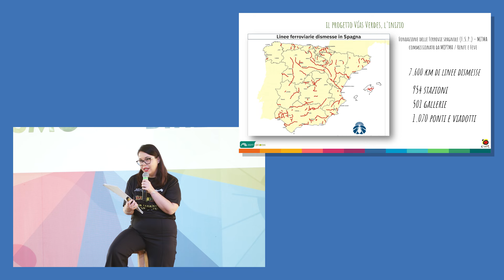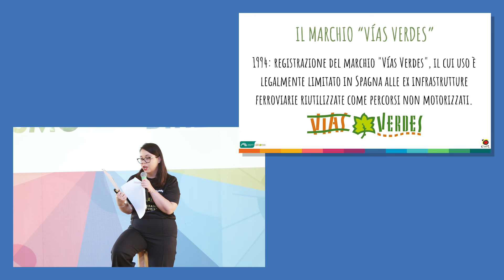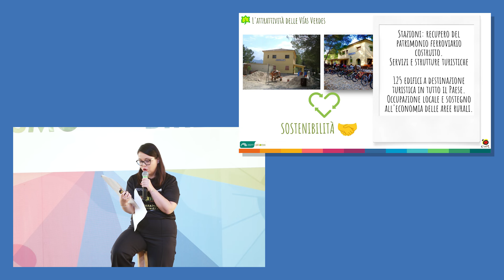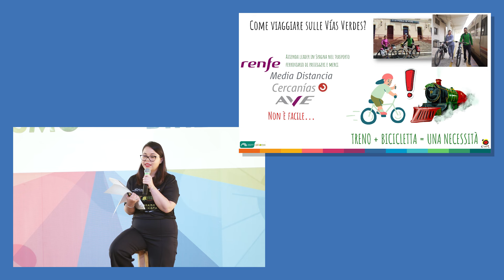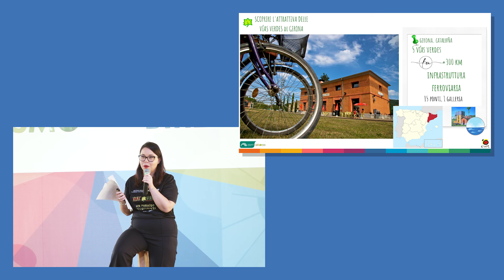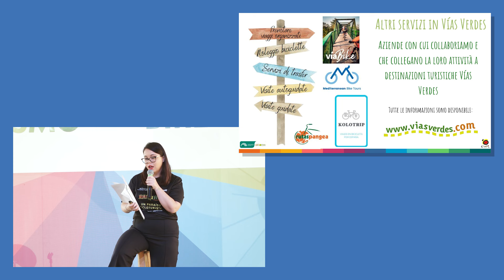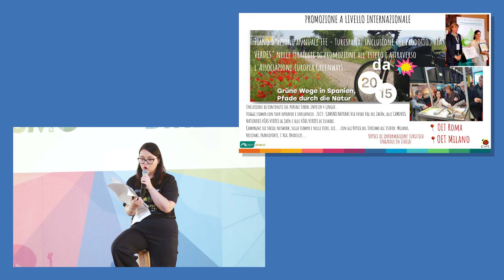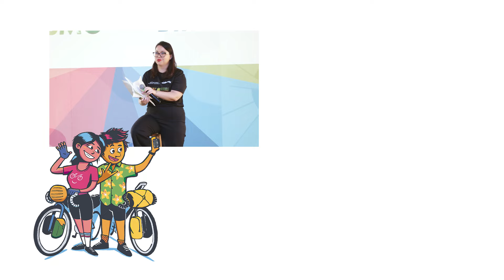Le Vie Verdi in Spagna: in bici sulle ferrovie dismesse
In Spagna ci sono 138 Vias Verdes (le Vie Verdi), una serie di percorsi realizzati lungo linee ferroviarie dismesse: oltre 3.400 chilometri a disposizione dei cicloturisti e degli escursionisti.
Le distanze possono variare da 1 a 100 chilometri e questi itinerari sono ideali per i ciclisti di ogni età. Molte Vie Verdi sono accessibili anche alle persone con mobilità ridotta.

Il pregio di questi itinerari, oltre alla natura e alla cultura che si incontrano, è dato dalle infrastrutture e i servizi presenti: alloggi, noleggi, punti di ristorazione. Il progetto ha recuperato grande parte del patrimonio ferroviario e ha dato impulso all'economia locale e rurale.

► Trova l'ispirazione per il prossimo viaggio | @fieradelcicloturismo

Trasformiamo l'Italia in un paese ciclabile.